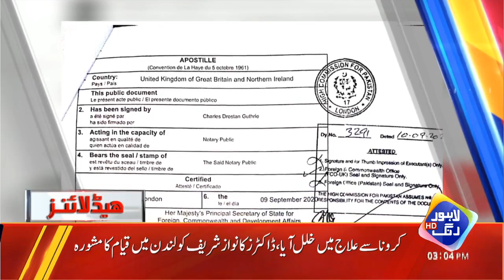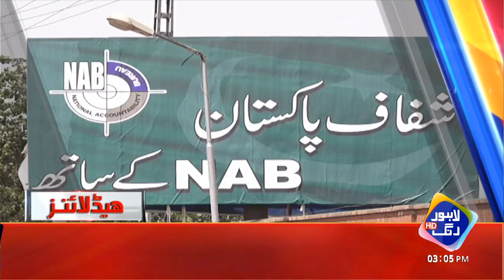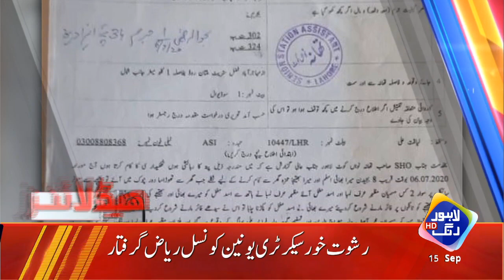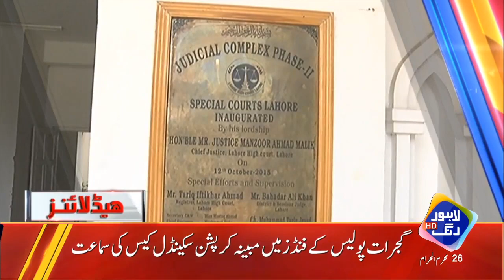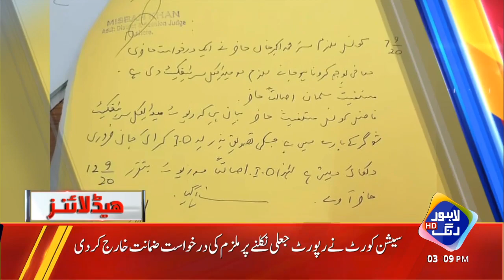News Headlines | 03:00 PM | 15 Sep 2020 | Lahore Rang